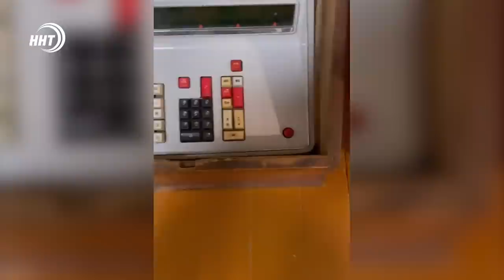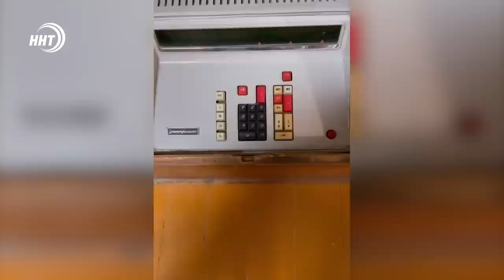Известная телеведущая Екатерина Андреева гуляла по Дагестану и наполнялась позитивом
Ведущая «Программы время» Екатерина Андреева поделилась впечатлениями о Дагестане:
«Дагестан угощает и ещё и учит готовить. Чтоб теста мало,а начинки много. А не наоборот . И в селе  Согратль нам было тепло,вкусно, музыкально и захотелось приехать ещё».